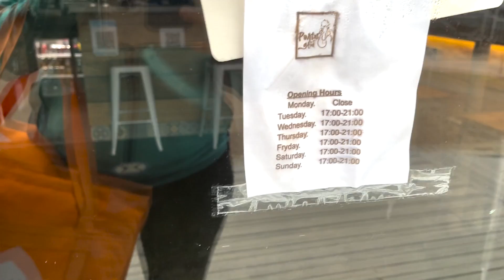UBER EATS & DELIVEROO DISASTER! Brighton to Uckfield & Beyond!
Well.. this video was a fail! I cannot believe there were no orders in any of the places we went, especially on a Sunday..! This shows you how bad delivering can be; I am lucky that my hometown Worthing is never really like this!